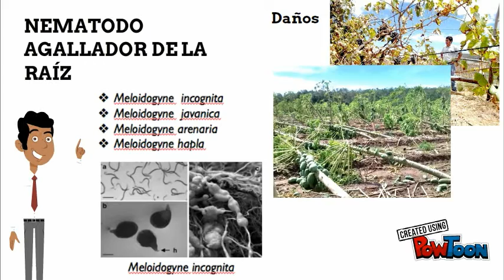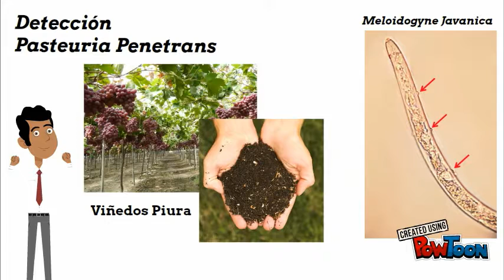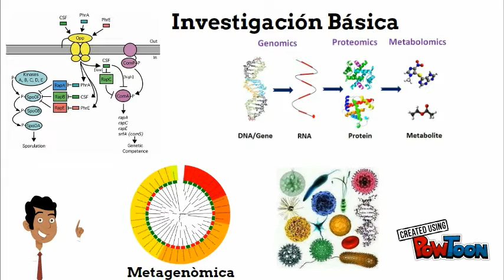NEMATODOS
importancia de los nematodos en la agricultura-- Created using PowToon -- Free sign up -- Create animated videos and animated presentations for free.  PowToon is a free tool that allows you to develop cool animated clips and animated presentations for your website, office meeting, sales pitch, nonprofit fundraiser, product launch, video resume, or anything else you could use an animated explainer video. PowToon's animation templates help you create animated presentations and animated explainer videos from scratch.  Anyone can produce awesome animations quickly with PowToon, without the cost or hassle other professional animation services require.